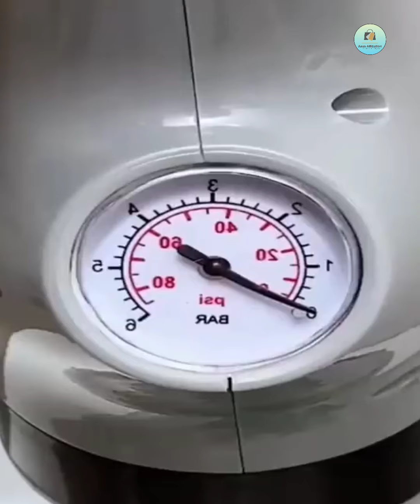New Gadgets} Kitchen Items} Smart Appliances Amazing Ideas} Home Tools} Makeup} Aaso Affiliation}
1) sewing hacks
2) clothing secrets
3) tips and tricks
4) great skilis
5) latest technologies
6) cooking supplies
7) latest gadgeta
8) and a lot more